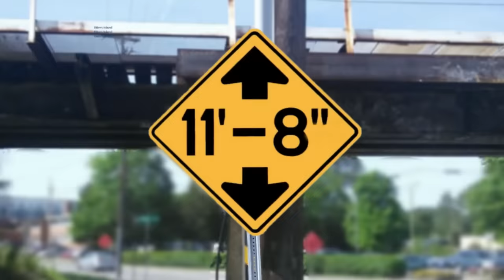Another left turn crash at the 11foot8+8 bridge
On Jun 14, a Penske truck turned left onto Gregson St, only to find the canopener bridge waiting to pounce. This was crash # 176 since 2008.